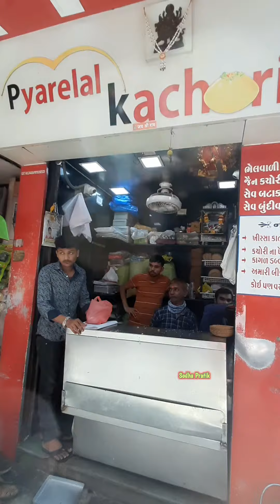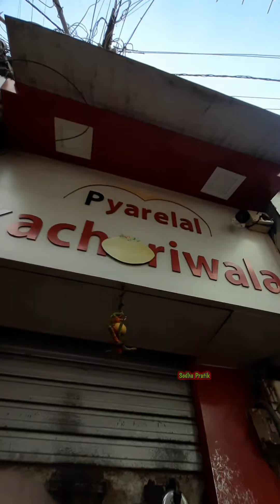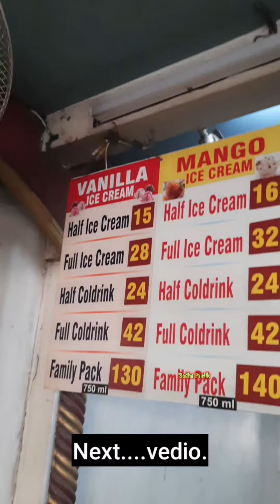ઇ.સ.1969 થી જુના અને જાણીતા..ભેળ કચોરી વાળા,પ્રખ્યાત કચોરી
વડોદારા ની સૌથી ફેમસ ભેળ કચોરી 1969 થી જુના અને જાણીતા.

લોકેશન...
પ્યારેલાલ કચોરી વાલા..
લહેરીપૂરા,મંગલબજાર વડોદરા

Rpecent ly Uploaded video 👇👇

Jambo size Biggest dosa ... Ahemdabad

પ્યોર મગની દાળ માં થી બનેલા ગેરેન્ટી વાળા દલાવડા...

😱records breke thali in Ahmedabad

ઉભા ઉભાવ1000 સમોસા વેચી દે છે

ભાવનગર નું સૌથી સસ્તીટેડ ડીશ

💌ફક્ત 80 રૂપિયા મા અનલિમિટેડ જમવાનું

Pyarelal Kachoriwala
Pyarelal Kachoriwala
Pyarelal Kachoriwala Vadodara'
Vadodara Famous Pyarelal Ke Bhel Kachori Rs. 30/- Only
Pyarelal kachori | Vadodara street food | vadorada 's most famous kachori ...
Vadodara Famous Food Pyarelal Kachori | Kachori recipe | Vadodara Street Food ...
Pyarelal Ki Famous Bhel Kachori | Indian Yummy Food | Indian Street Food
Vadodara's famous Nandlal Kachori wala and Ganesh samosa Best streetfood in ...
Pyarelal Kachoriwala
Pyarelal Kachoriwala
Pyarelal Kachoriwala Vadodara'
Pyarelal Kachoriwala
Pyarelal Kachoriwala
Pyarelal Kachoriwala Vadodara'
Pyarelal Ki Famous Bhel Kachori